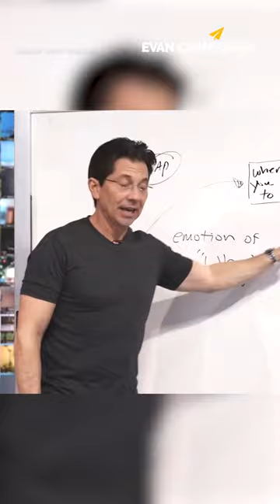Your WHY Must Have THIS Effect On You! | Dean Graziosi